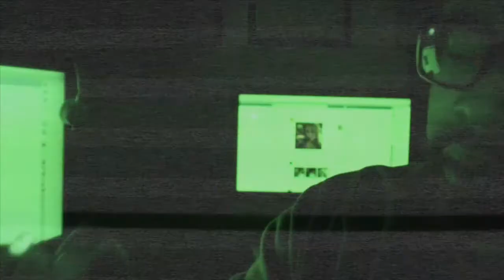STREET KRED 850 (PHONE INTERVIEW) with Dodd G